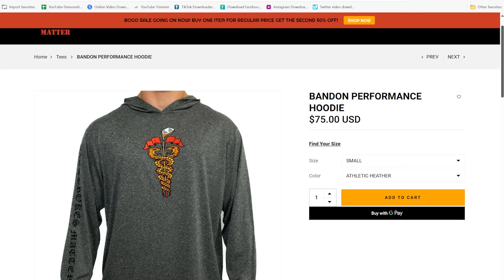Joy Behar HUMILIATES Herself with FAKE OUTRAGE Towards Travis Kelce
Joy Behar once again embarrassed herself on The View last week. The ladies of The View were reacting to decades old tweets that were discovered from Travis Kelce...and Joy Behar expressed her concern. We reveal and react to this segment of Joy Behar on The View.

We question why The View was wasting time...discussing tweets that Travis Kelce posted over ten years ago. We also question Joy Behar lecturing Travis Kelce on tone-deaf remarks...when Joy Behar is notorious for being guilty of the same thing. We provide an update on The View ratings...and question how The View has grown their audience.